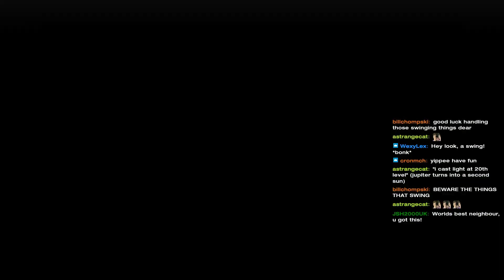Crota's End Day 1 - Half Blind - Encounter 1 Clear